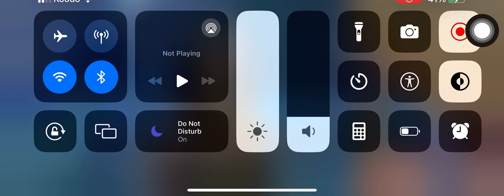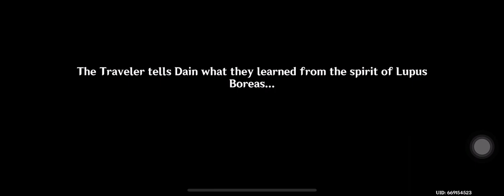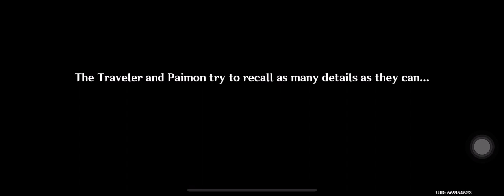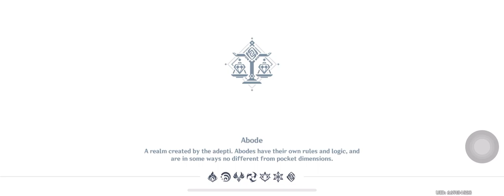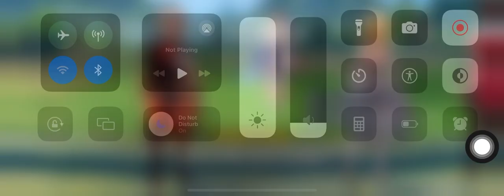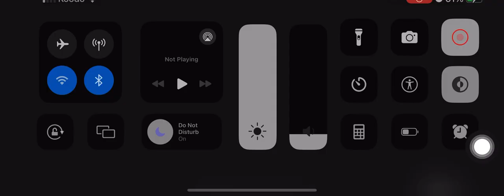February 6, 2024